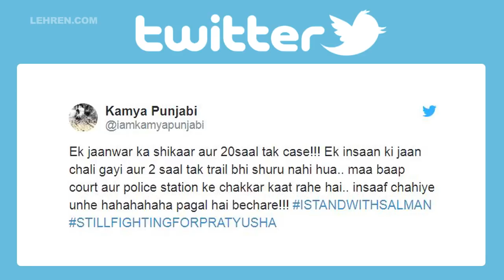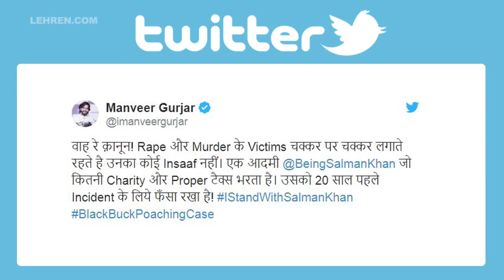TV Celebrities React On Salman Khan's Blackbuck Poaching Case Verdict | Shilpa Shinde, Arjun Bijlani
Bollywood superstar Salman Khan was sentenced to five years in jail on Thursday 5th April 2018 in a 20 years old poaching of Blackbuck case that stirred not just the mainstream media but also social media.